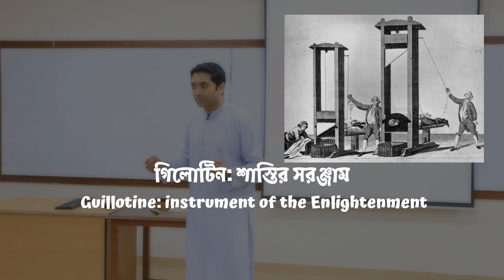গিলোটিন: শাস্তির সরঞ্জাম | Guillotine: Instrument of The Enlightenment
মানব সভ্যতার  শুরু থেকে শাস্তি ও নির্যাতনের প্রকৃতির সংক্ষিপ্ত বিবরণ। এই ভিডিওটি ক্লাসরুম লেকচারের সময় ২০১৯ সালে রেকর্ড করা হয়।

A brief look at the nature of punishment and torture over the course of human civilization. This video was recorded in the year 2019 during classroom lectures.